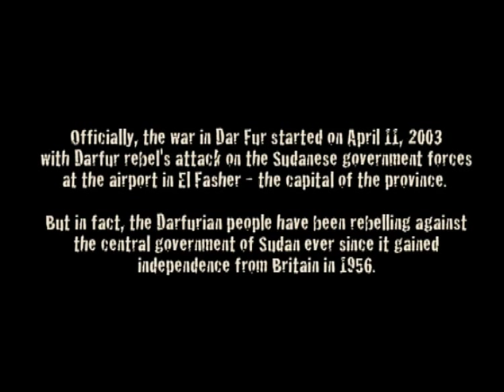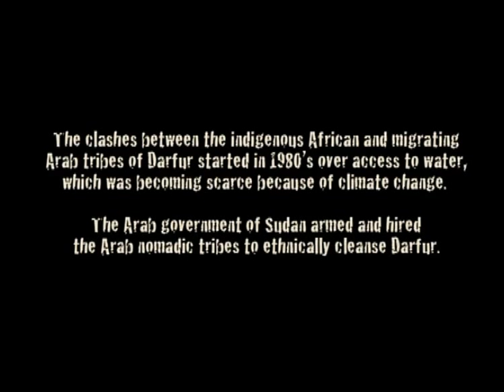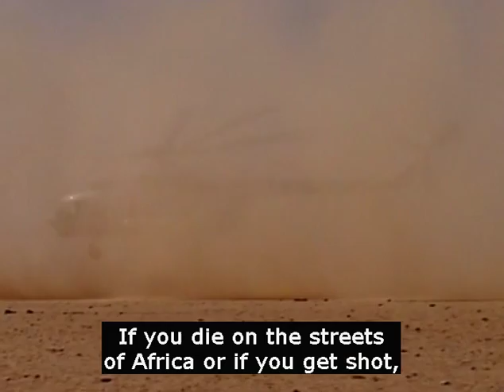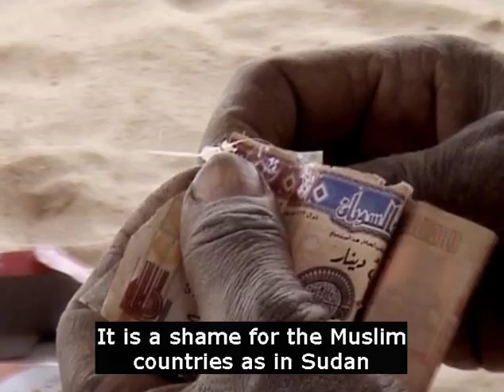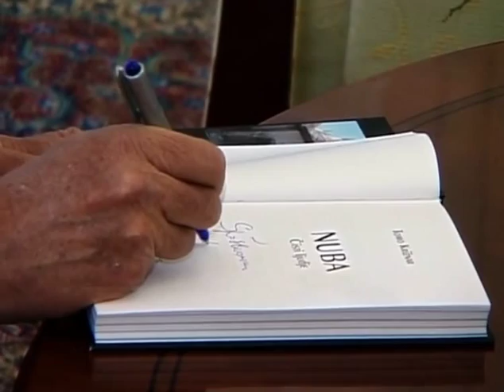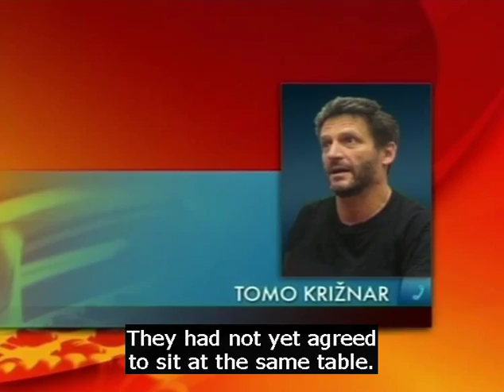DAR FUR War for Water documentary, part 1 of 7